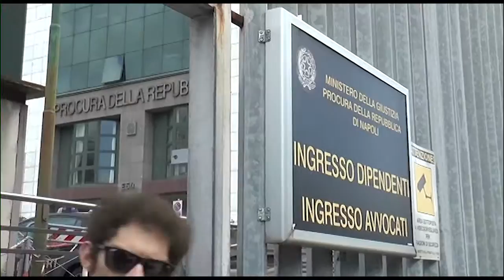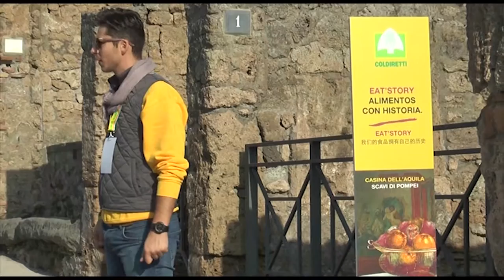5 NOVEMBRE 2016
Nel tg di oggi:
- Il caso Tiziana Cantone: reclamo al Garante della Privacy
 - Il ministro Franceschini a Pompei per "Eatstory"
- A villa Pignatelli inaugurato il "World Press Photo"